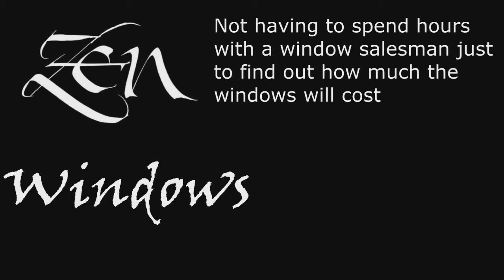Replacement Window Company Highland Park TX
We offer the following window replacements:
Awning windows
Bay windows
Bow windows
Casement windows
Double hung windows
Garden windows
Hopper windows
Picture windows
Round top windows
Slider windows